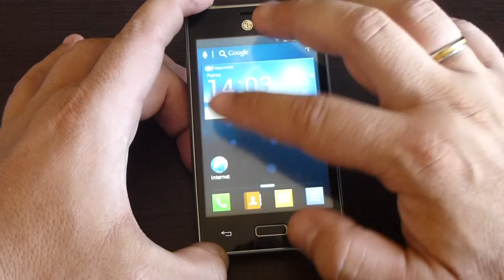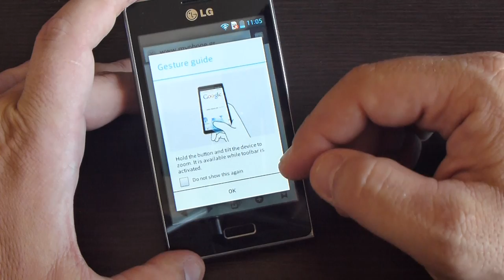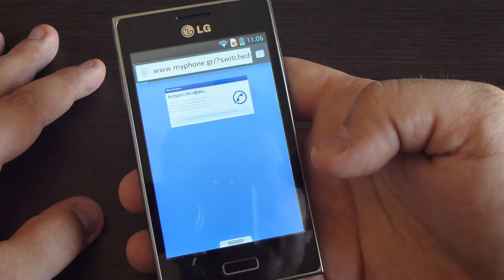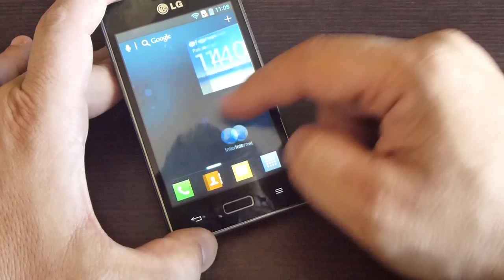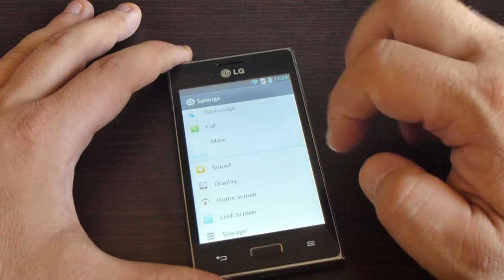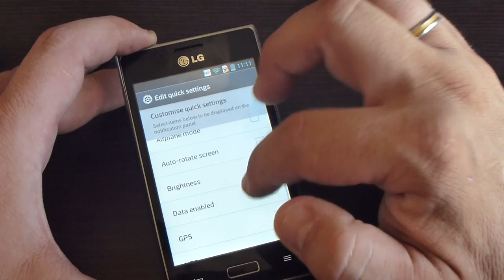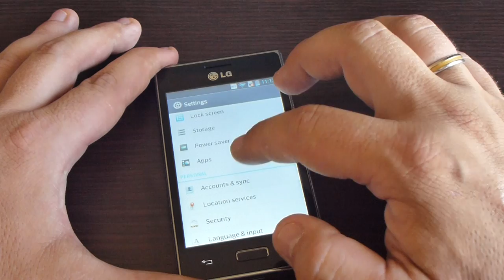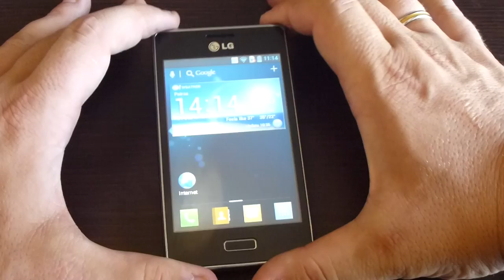LG Optimus L5 E610 @ myPhone.gr: Αναλυτικό review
Στα χέρια μας είχαμε το Optimus L5 της LG. Περισσότερες πληροφορίες μπορείτε να βρείτε στο